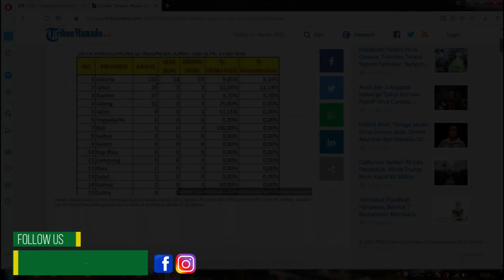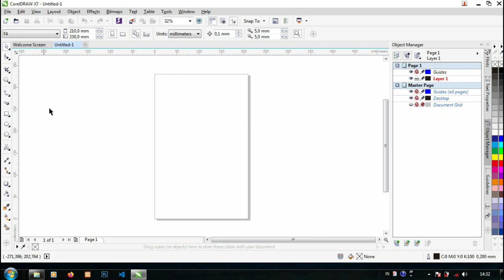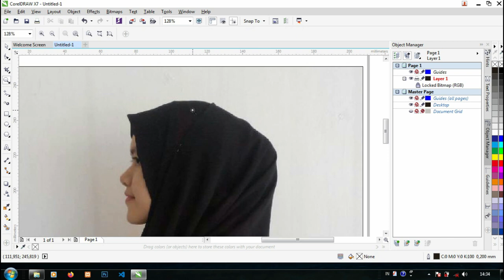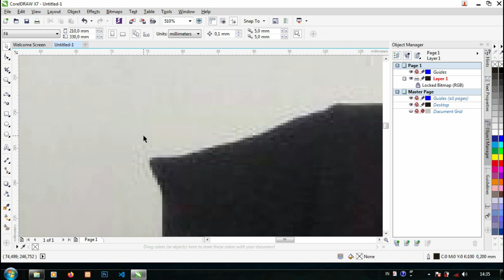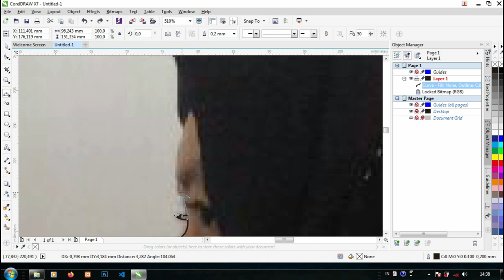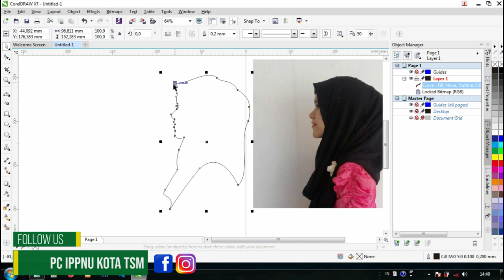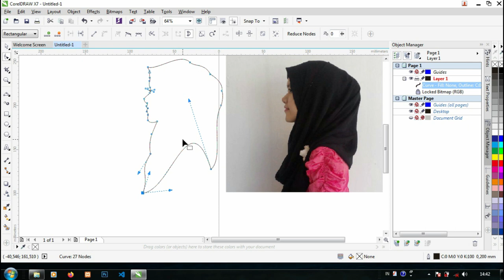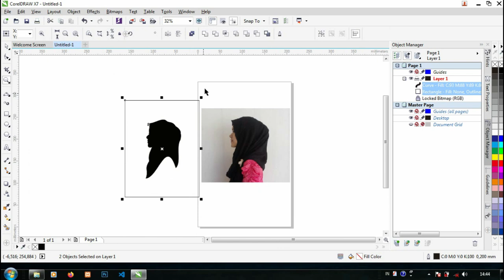Mudah !!! Membuat Siluet Wajah Di Coreldraw X7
Video ini berisi tentang cara membuat siluet di Corel ke x7. konten ini adalah bagian dari video yang akan di rilis selanjutnya mengenai belajar CorelDraw, mudah mudahan dapat bermanfaat.